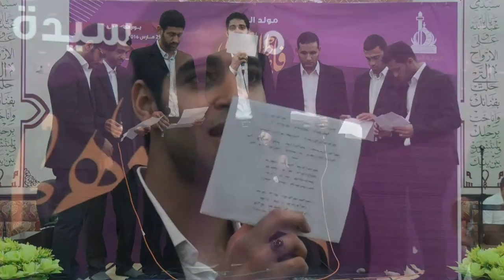نشيدة - فرقة ثوار القائم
مولد الزهراء عليه السلام - 1437 هـ
الجمعية الحسينية